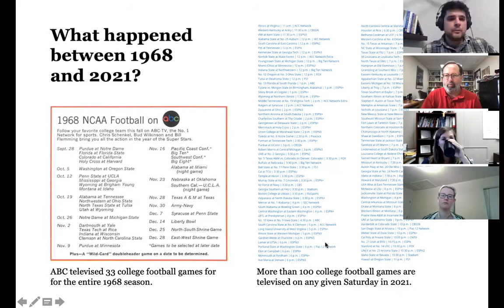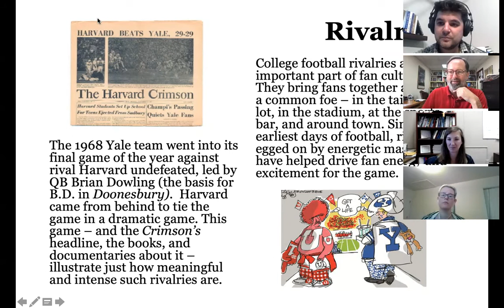"What If? A Closer Look at College Football's Great Questions" with Matt Brown (Extra Points)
Matt Brown, publisher of Extra Points talks about college football -- past and present -- as part of the fall 2021 exhibit by Christian Anderson and Amber Fallucca on the History of College Football for the Museum of Education at the University of South Carolina (more details